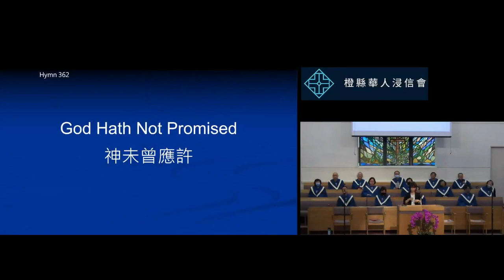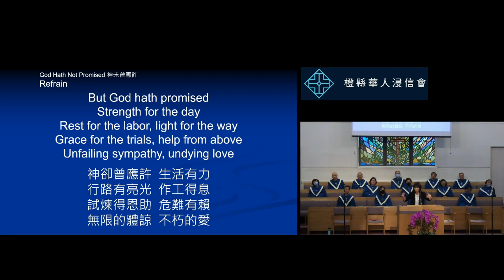2023-4-30 橙縣華人浸信會 CBCOC - 雙語堂主日聚會 CBCOC 49th Anniversary Hymn Sing II 8 God Hath Not Promised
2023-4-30 橙縣華人浸信會 CBCOC - 雙語堂主日聚會 CBCOC 49th Anniversary  Hymn Sing II 8 God Hath Not Promised